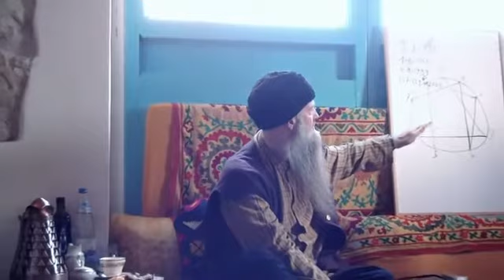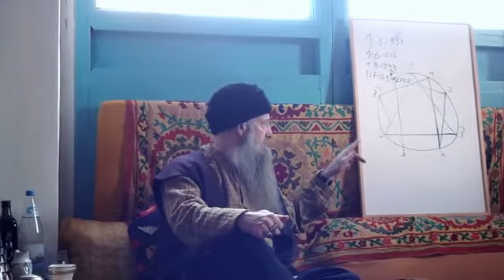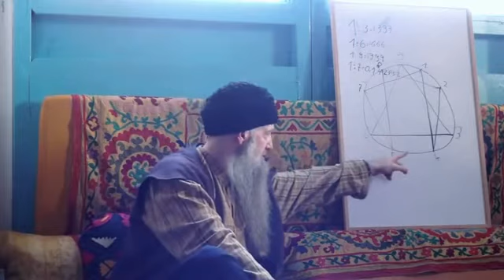Inner search | Burhanuddin Herrmann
what I can say is, that without a appropriate education from a spiritual teacher, it is hard or impossible to keep the wisdom which God wants to share with you when he likes, and difficuly or impossible to handle an heartopening over time, in the middle of our consume orientated society, in a positve way. So if you do not already have one, pray to find one... the sooner the better.  xxx

it is a big theme and here we are exploring it with Pir Burhanuddin Herrmann, Author of the "Metropolitan Dervish".

Il libro in italiano trovate qui:

en espanol: